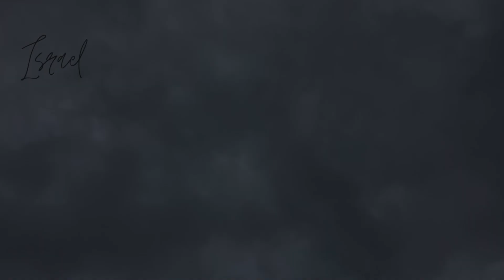Israel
Lyrics:

Angels sang to us
Of a newborn king
Who will shepherd us
As we shepherd our sheep

A savior has come
And no one can take us from his hand

Oh Israel
Your God has come
To open up eyes
To His love
Oh child of God
Your love has come
To make a way
To the throne

And now we know
That the one who spoke to us
Was true

A child is crying out
"Amen" to Mary

Oh Israel
To His love
To the throne

Oh Israel
To His love
To the throne

Credits:
Music and lyrics written by John Crowe
All instruments and vocals by John Crowe
Production, recording, and mastering by John Crowe